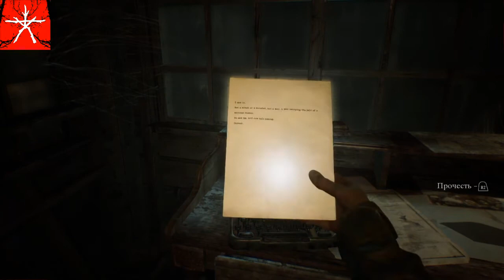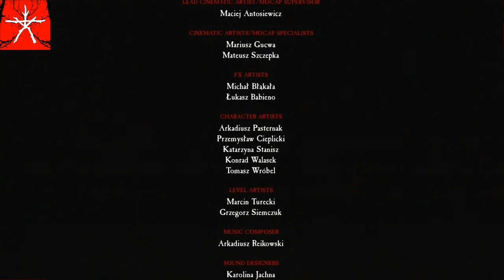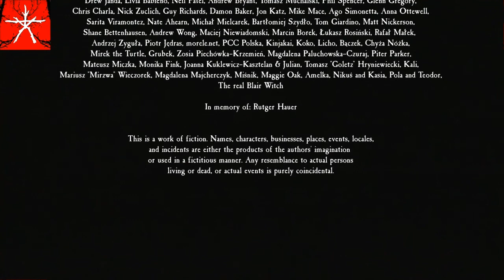Blair Witch {04 серия}